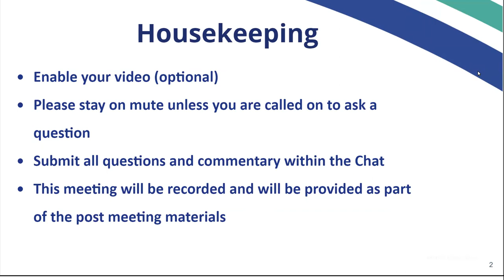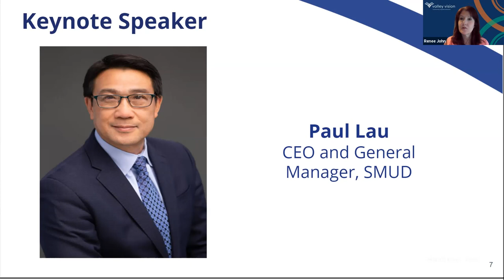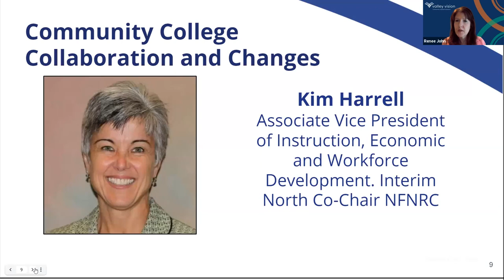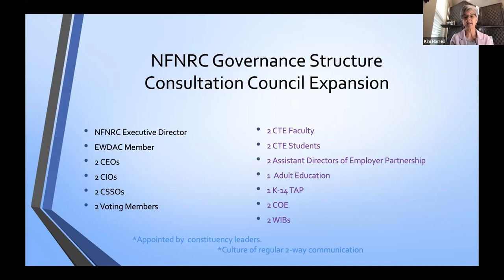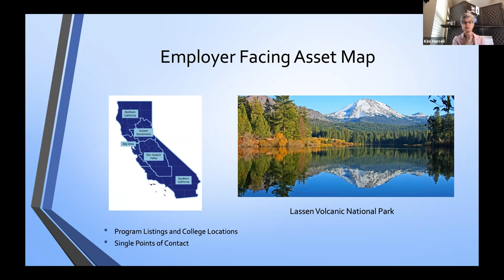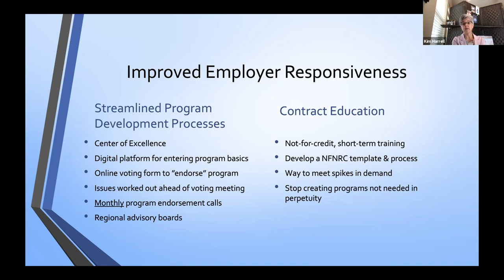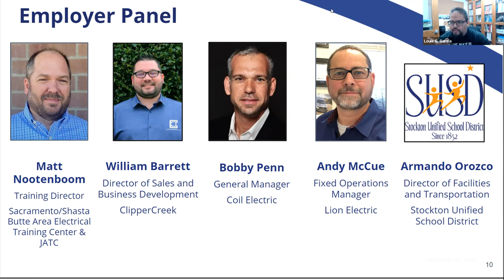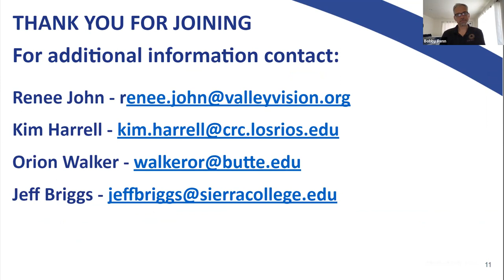Fall 2021 Advisory: Electric Vehicles (Part 2)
This cross-sector event includes occupations in Energy, Construction, and Utilities (ECU), Advanced Transportation and Logistics (ATL) and Advanced Manufacturing.

As California makes the switch to widespread electric vehicle transportation, the Greater Sacramento Region needs to ensure our training programs keep pace and provide access to traditionally disinvested populations. This advisory features an employer and industry panel discussion with feedback on current and emerging skill needs for these careers.

Watch our conversation as we seek to build an accessible, aligned training pipeline to serve our region.